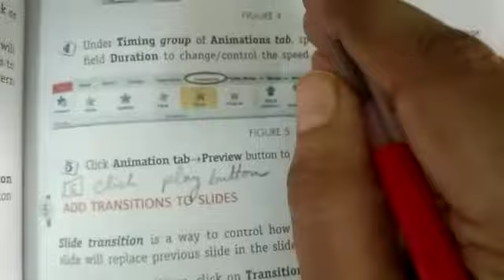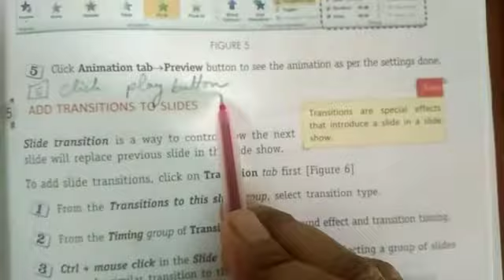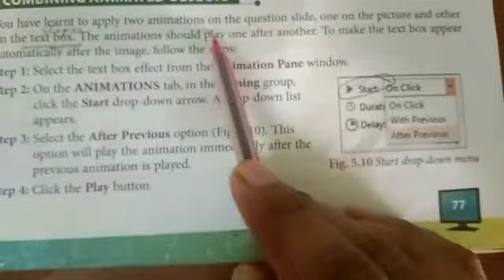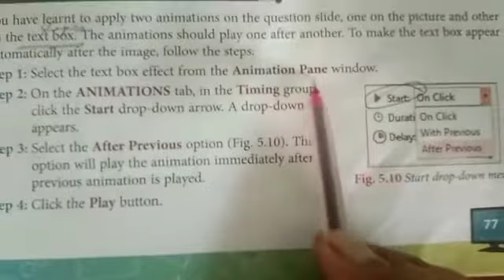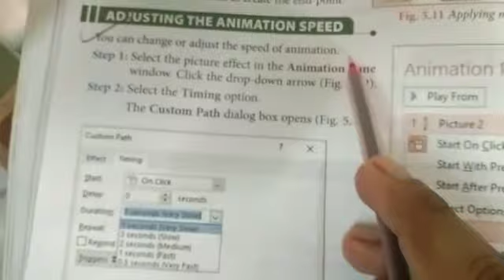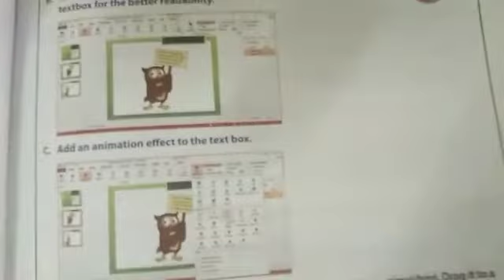Std VI C - Computer - CH 5- Animating objects- By sir rajesh